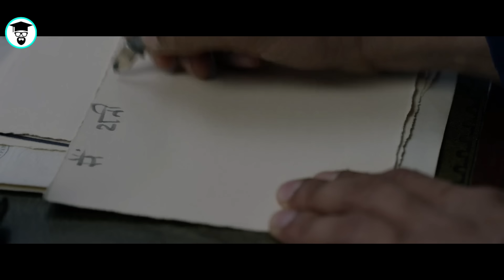Film| Ninkii U Shaqayn Jiray Boqoroda Ingriiska Kadibna Jacylkeeda Noqday| Qiso Jacyl💔😭